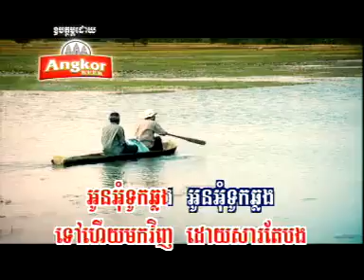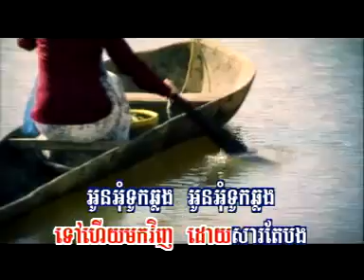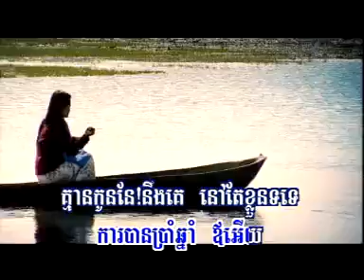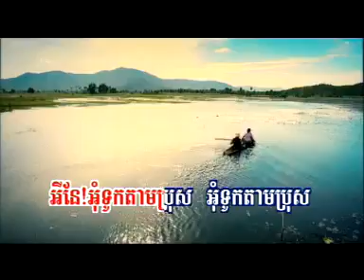ទៅហើយមកវិញ ភ្លេងសុទ្ធ ឆ្លងឆ្លើយ Tov Heuy Mork Vinh Pleng Sot